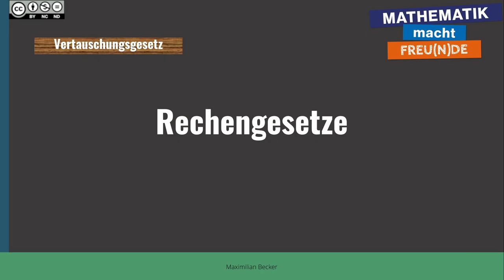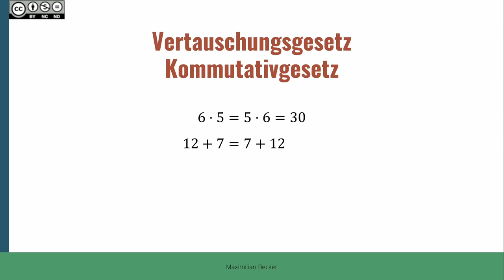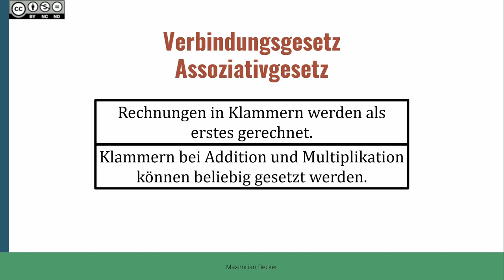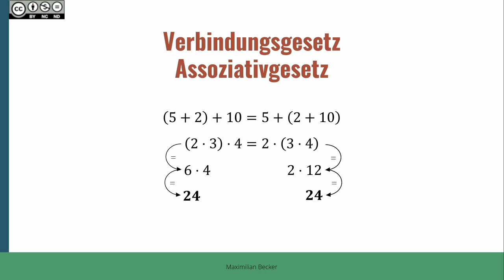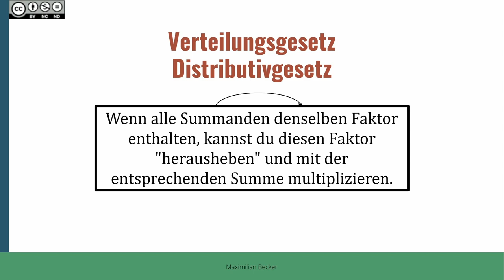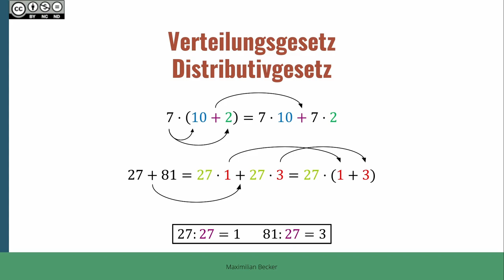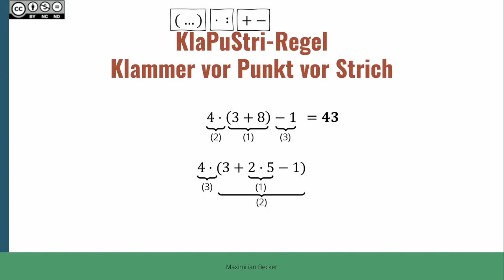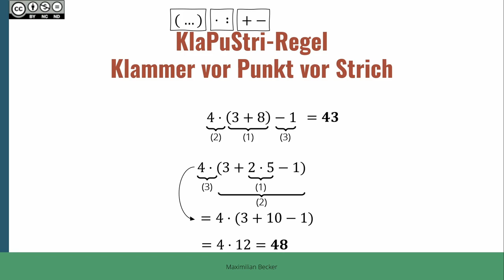Rechengesetze mit Dezimalzahlen INTRO